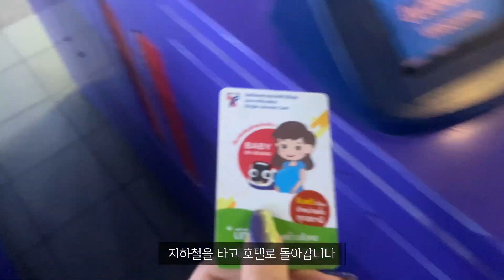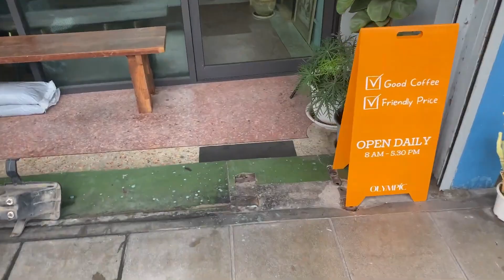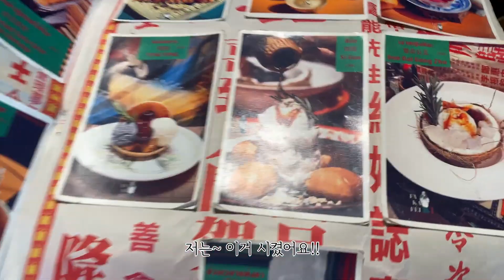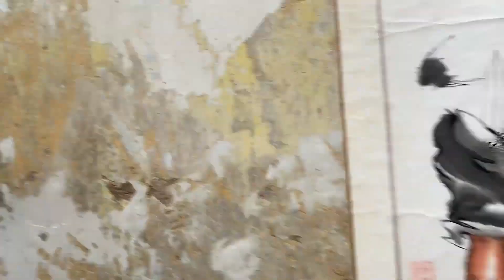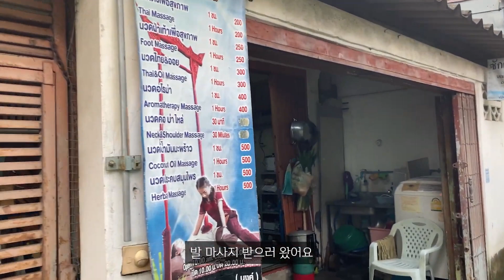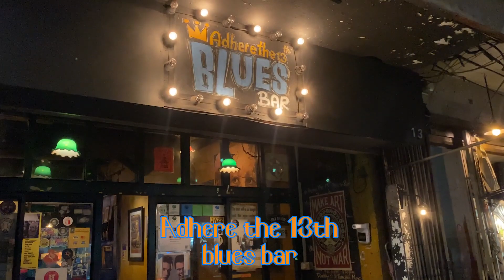🇹🇭태국 02 방콕 브이로그(Thailand Bangkok VLOG)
ORIGINAL UPLOAD - Dec 12, 2022
🎶BGM

R&B & HIP HOP | Simply Kee Samone
♪ Dreaming after work (Prod. by Lukrembo x Cloudscape)